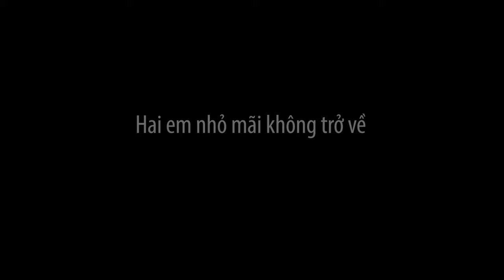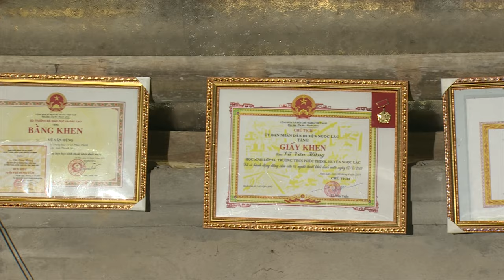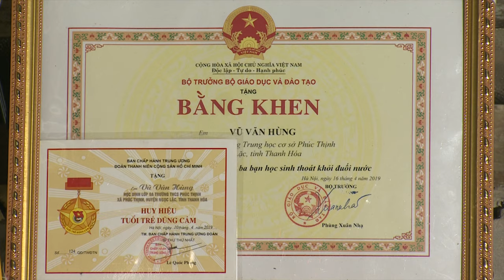Cậu bé xả thân cứu người